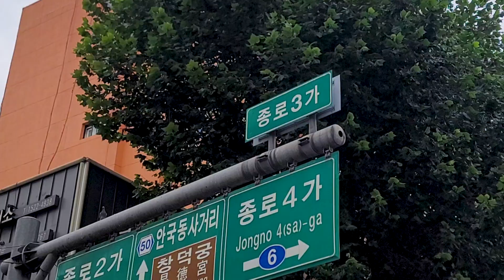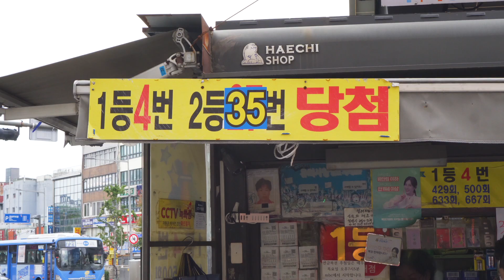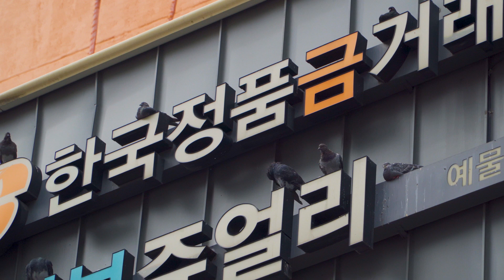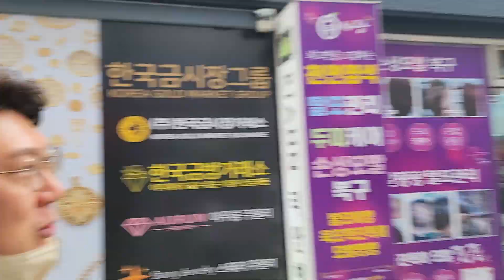조선의 주먹 '김두한의 맛집' 81년된 곰탕집 영춘옥을 다녀왔습니다.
보석감정사 손스타 입니다.
스타가 되기위해 시작해봅니다.
보석찾아 떠나는 세계여행을 꿈꾸며
저의 본고장 종로에서 시작해보겠습니다.
많은 시청 부탁드립니다. 감사합니다.

프로필
한국정품금거래소 대표
보석경영학박사 (Ph. D)
미국보석감정사 (GIA G. G.)
유럽보석감정사 (EGL G. G.)
한국보석감정산업기사 (AGEK)
한국보석감정사 (AGK)
(사)한국보석감정사협회 이사
(사)한국보석경영학회 이사